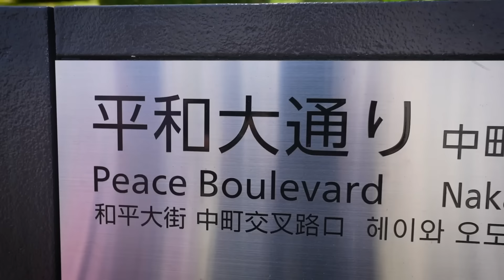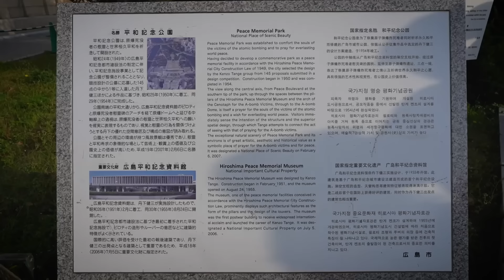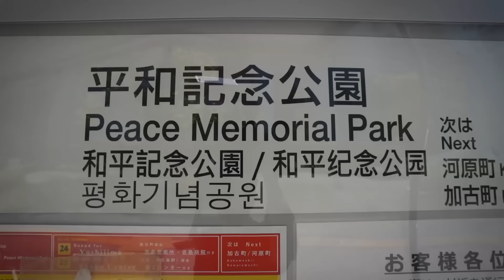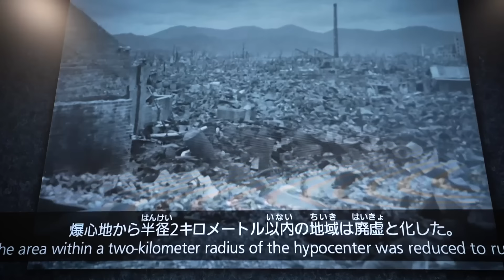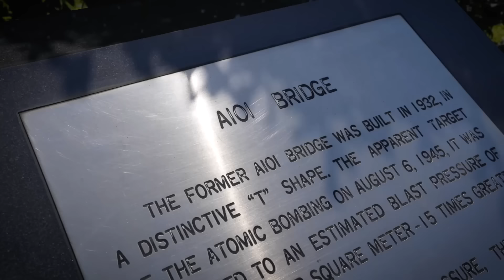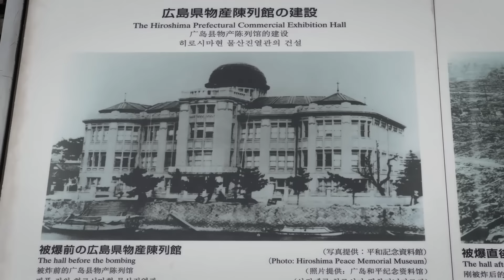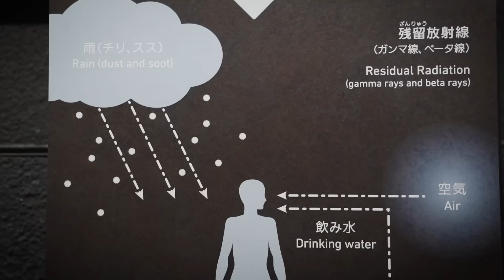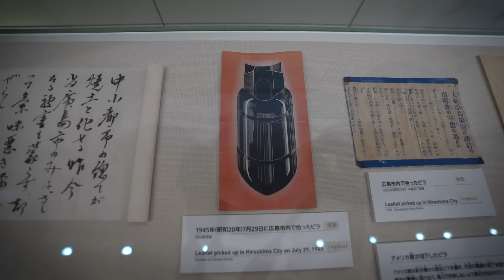Aqui hace 79 años cayó la primera BOMBA ATÓMICA | Así está HOY HIROSHIMA - Gabriel Herrera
En 1945, el mundo fue testigo de un incidente que nadie jamás pudo prever. Fue cuando los Estados Unidos de América detonaron la primera bomba atómica de la historia de la humanidad sobre la ciudad japonesa de Hiroshima. Era Little Boy. Este incidente cobró la vida de miles de personas y su intensidad fue tan alta que la radiación aún afecta a quienes viven allí. Pero, ¿cuál es la historia completa de este incidente? ¿Por qué hubo rivalidad entre Estados Unidos y Japón? ¿Cuál es la situación allí en 2024 después de 79 años? Mira este vídeo para descubrir la historia completa del incidente de Hiroshima y sus consecuencias...